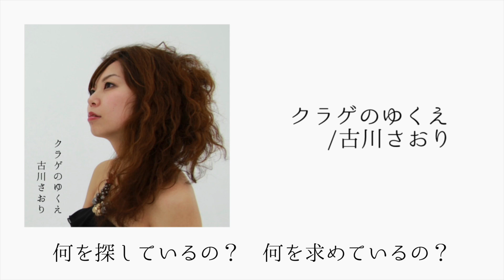クラゲのゆくえ/古川さおり【オリジナル曲】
『クラゲのゆくえ』 music:fskk words:saori

毎日19時にゲーム実況動画アップしています。

晩酌写真とか弾き語り動画とかアップしてます。